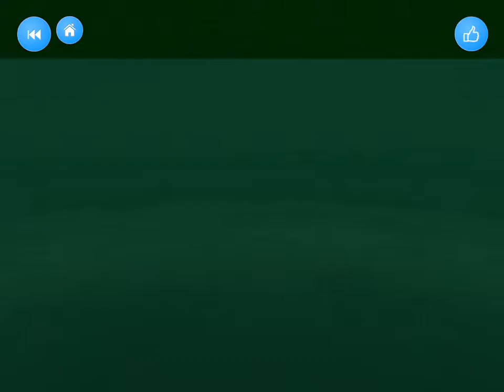[Blocksworld HD] CAMERA ANGLES!|bBlocks World ep 5